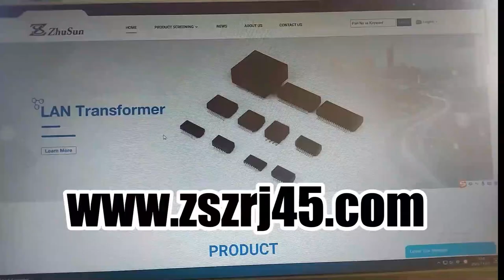855427001 Compatible ZhuSun Jack Low Profile SMT